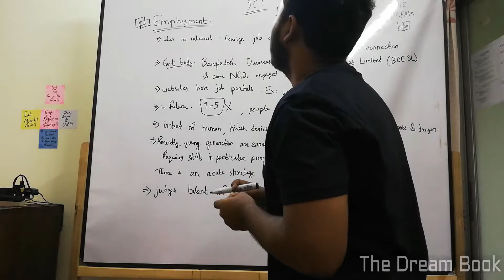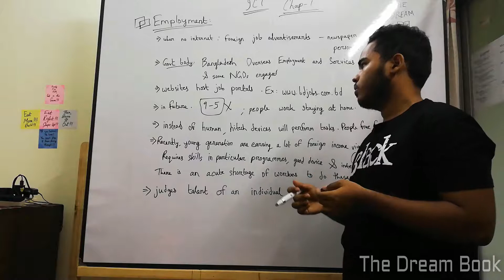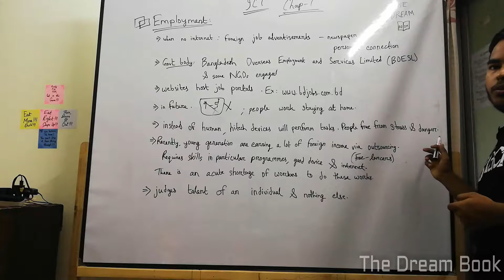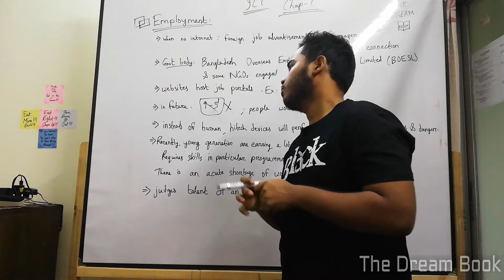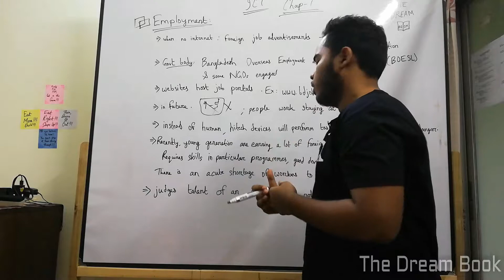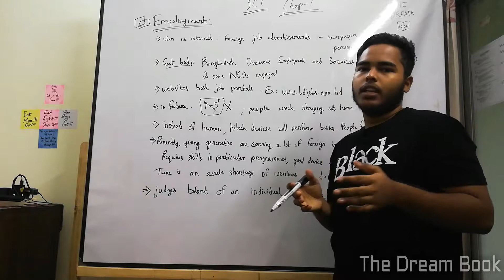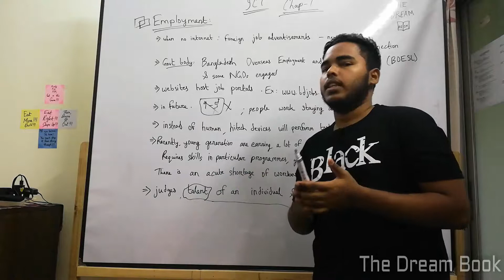8. Employment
Welcome everyone to The Dream Book. This video is on the Global Village part of 1st Chapter of the ICT Syllabus Of HSC. Here we have the discussion on employment. Hope this helps you guys out. Have a great journey moving forward. Best of Luck guys from Ashab Ul Haque Chisti :)